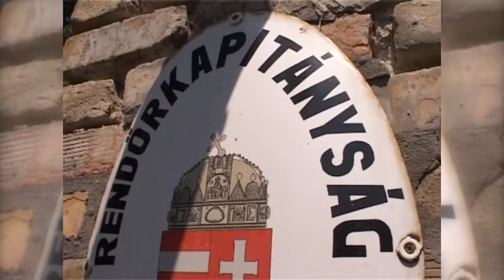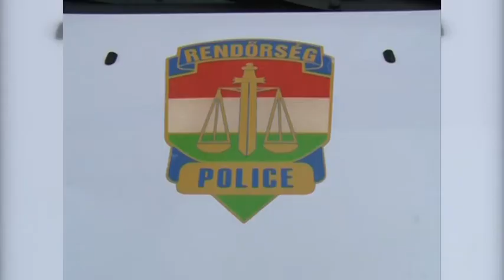Háromszor tört be ugyanabba a házba a Kalocsai nő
Háromszor tért vissza és tört be ugyan abba a házba az a Kalocsai nő, akit a minap fogott el a rendőrség. A gyanú szerint az első két alkalommal a betört ablakon, harmadszor pedig a nyitott nyílászárón át jutott be a házba, ahonnan többek közt szeszes italt és autó maketteket tulajdonított el.